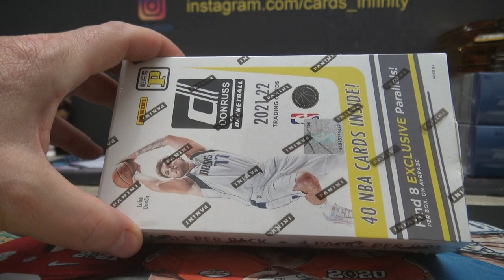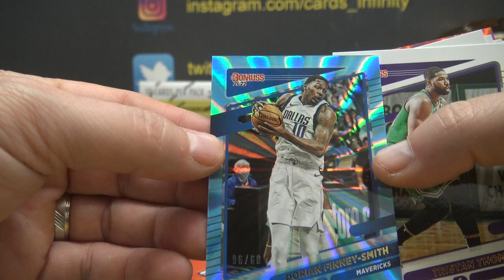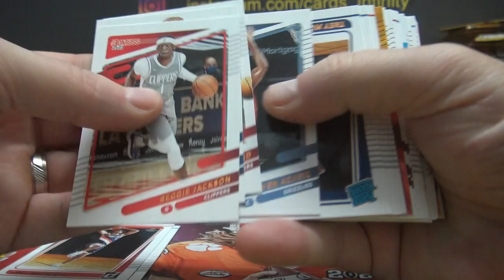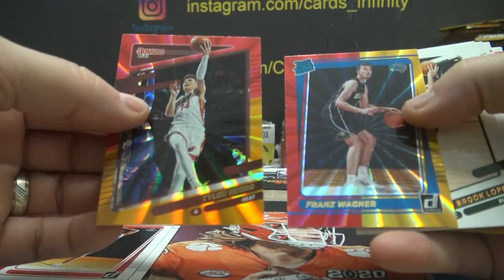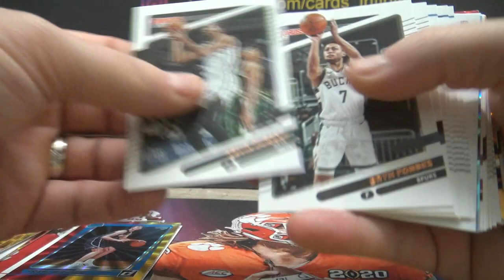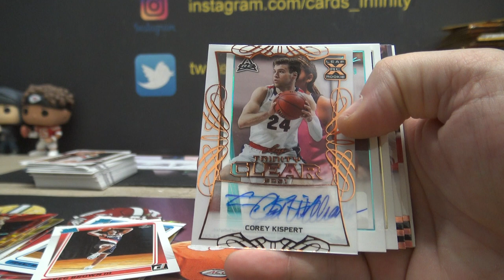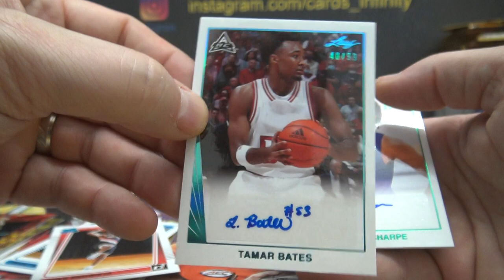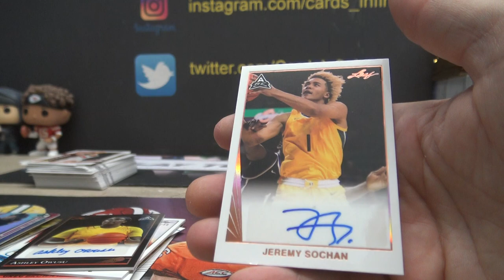2021/22 Leaf Memories & Donruss Tmall NBA Basketball 5 Box Break